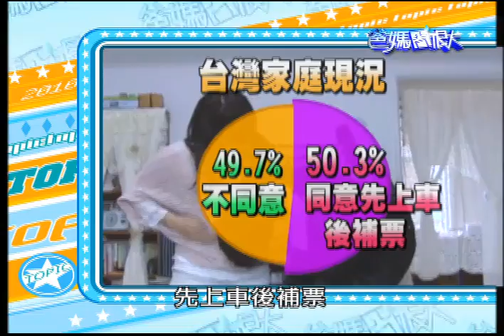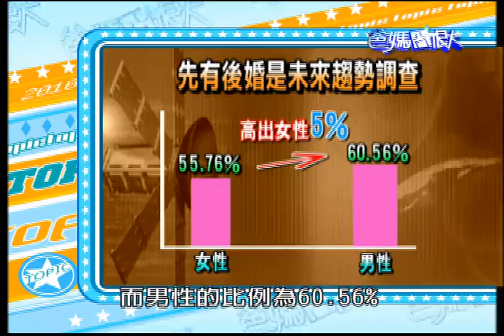公共電視 爸媽囧很大第293集 帶球婚禮!! 爸媽面子掛不住?!